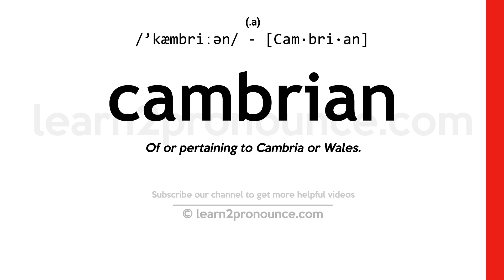Pronunciation of Cambrian | Definition of Cambrian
Cambrian pronunciation | How to pronounce Cambrian in English?
/`kæmbriːən/
Meaning of Cambrian | What is Cambrian?
(1) (noun) a native or resident of Wales; (2) (noun) from 544 million to about 500 million years ago; marine invertebrates; (3) (adjective) of or relating to or characteristic of Wales or its people or their language;
What is Cambrian | Cambrian meaning and definition?